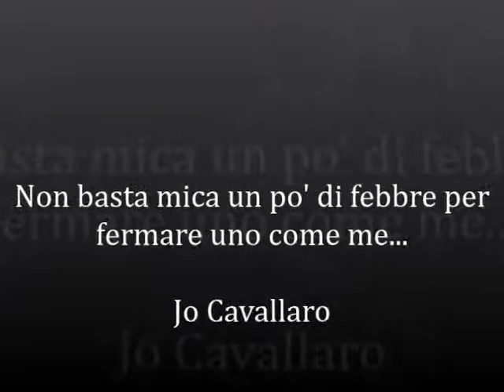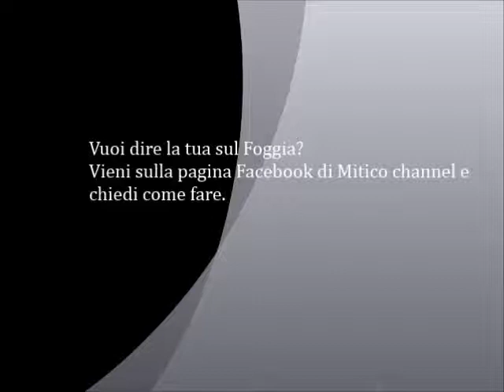La partita dei Mitici - Aversa Foggia 08 02 15